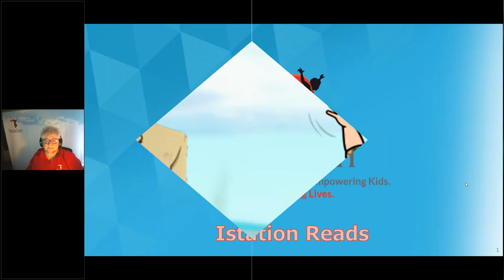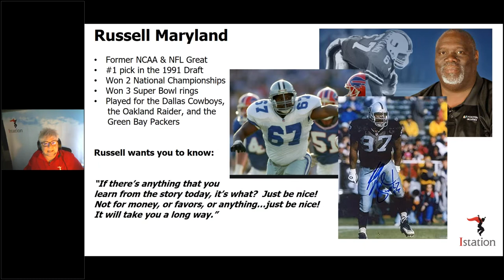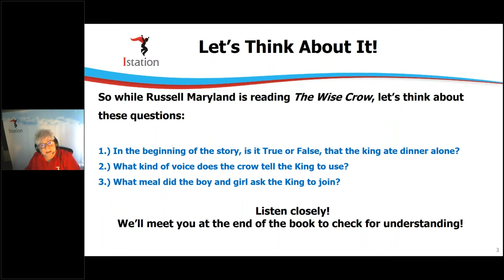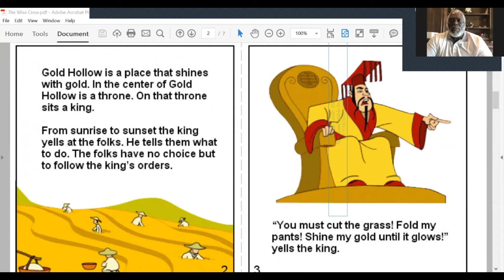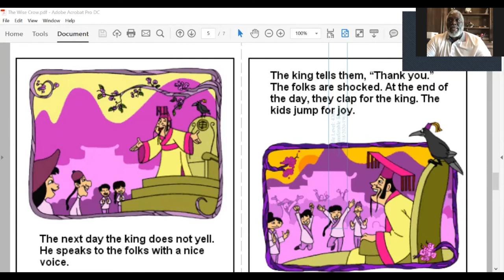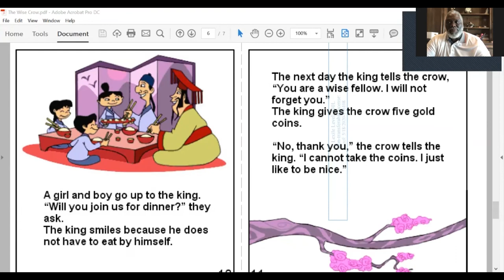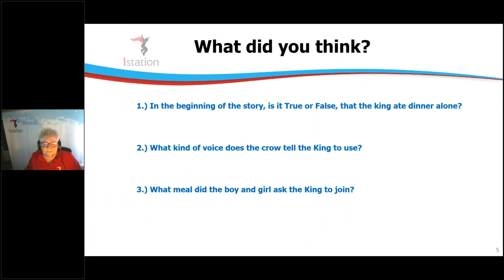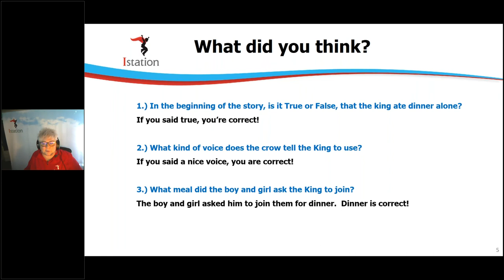Istation Reads with Russell Maryland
Join us while collegiate and NFL football great, Russell Maryland, reads an Istation original book called The Wise Crow.  As Russell reads this fable with a great moral at the end, note that this book can be used to practice reading words with the diphthongs oi and oy as well as long /O/ words. Additionally, the book can be used for the comprehension skills cause/effect and character analysis. Russell's use of great inflection and prosody while reading the story, makes it fun to listen along. This book is written at a 430 Lexile, which would be an appropriate book for those reading  successfully at a 2nd grade level.